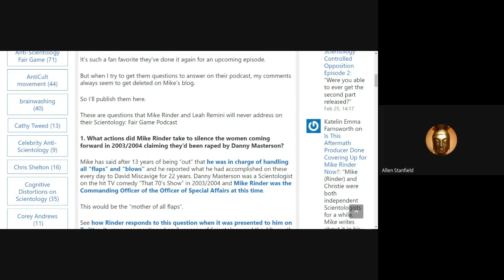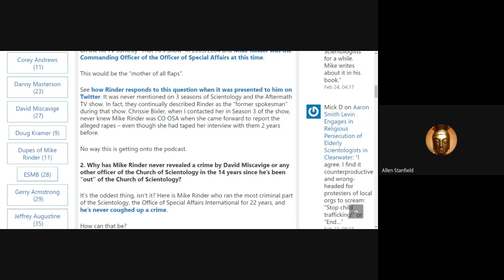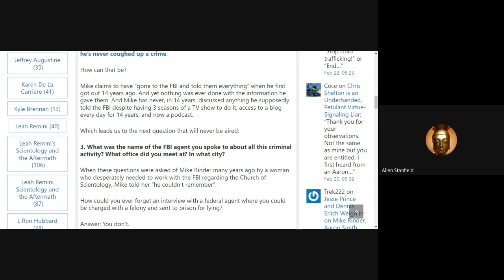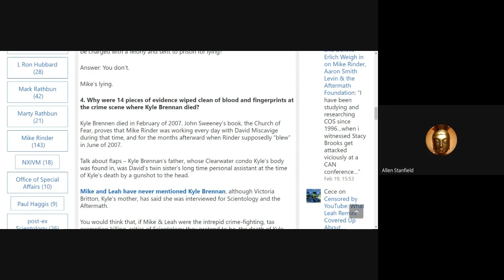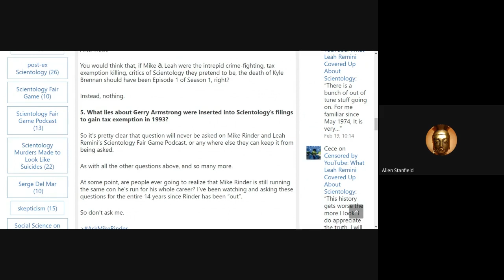5 Questions Leah Remini and Mike Rinder Will Never Answer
Mike Rinder and Leah Remini have written books, had a TV show, a podcast, and a Youtube channel. Mike Rinder even has a blog.

They have never answered these questions.

Why?

The Questions:
0:00 Intro
0:40 Mike & Lili's "Ask Us Anything" contrivance
1:14 1. What actions were taken to silence Masterson's victims?
2:58 2. Why has Mike Rinder never revealed a crime?
3:24 3. What was the name of the FBI Agent you spoke to? What City?
3:49 4. Why were 14 pieces of evidence wiped clean at the scene where Kyle Brennan's died?
4:23 5. What lies about Gerry Armstrong were submitted to gain tax exemption?
4:58 My questions to everybody
5:29 My conclusions on Mike Rinder
6:25 My hope for Leah Remini